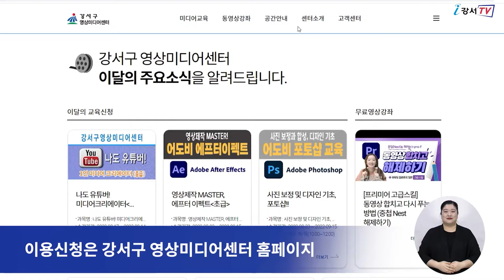[CC] 보이는 라디오 스튜디오 구축, 크리에이터 위한 공간 대여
신청은 강서구민이나 구 소재 직장인, 학생이면 누구나 가능하며
평일 오전 9시부터 오후 6시 내에 사용 가능합니다.

비용은 시간당 5천원이며 최대 4시간 까지 대여할 수 있습니다.

이용 당일로부터 최소 3일, 최대 30일 전에는 예약을 신청해야 합니다.

인터뷰) 김지훈 주무관 홍보정책과 영상정보팀
진행자, 출연자, 제작진 등 최대 7명이 이용할 수 있으며
장비 사용이 어려운 구민을 위해
매주 첫째, 셋째 주 화요일 오후 2시에 장비 사용 교육을 진행합니다.
관심 있는 구민 여러분의 많은 참여 부탁드립니다.

이용신청은 강서구 영상미디어센터 홈페이지
 – 공간안내 – 공간대여에 있는 신청서를 내려 받아 작성한 후

 - 영어 : 한가현
 - 베트남어 : NGUYEN THI THUY ANH
 - 중국어 : 강형월
 - 일본어 : 경재영
 - 인도네시아어 : miji925